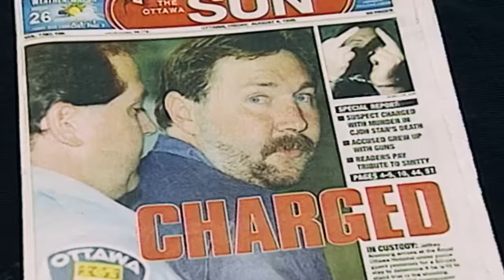Not Criminally Responsible : Jeffrey Arenburg - The Man Who Hears Voices - the fifth estate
The federal government has made it a priority: to toughen laws that allow people who commit violent acts to be found ‘not criminally responsible’ due to mental illness. The question: Is it for reasons of public safety or public opinion? In “The Man Who Hears Voices”, Bob McKeown interviews Jeffrey Arenburg, who speaks out for the first time since he was found not criminally responsible for killing a popular Ottawa sportscaster Brian Smith.